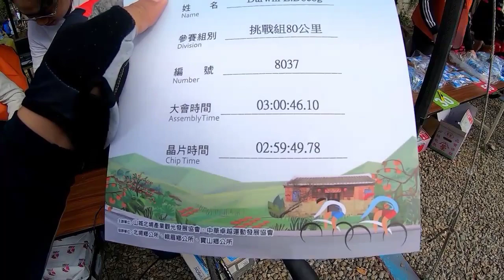Rud Resing| TeamZhunan Beipu Road Race 2020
Beipu Road Race 2020. 80KM unli ahon legit.
Wuzhishan Mountain to Baoshan Reservoir to Maitreya Buddha.

Kulitan and kwentuhan with Team Zhunan and Team ASE Elite Cycling Team. OFWCyclist Kapadyak Taiwan